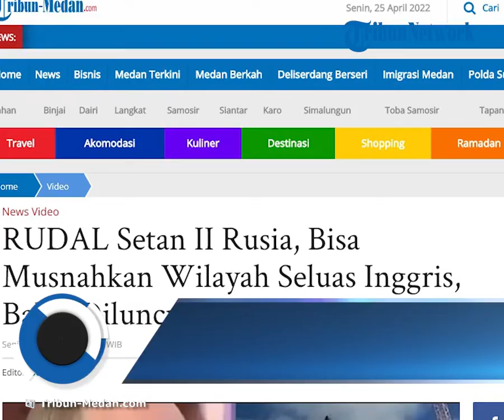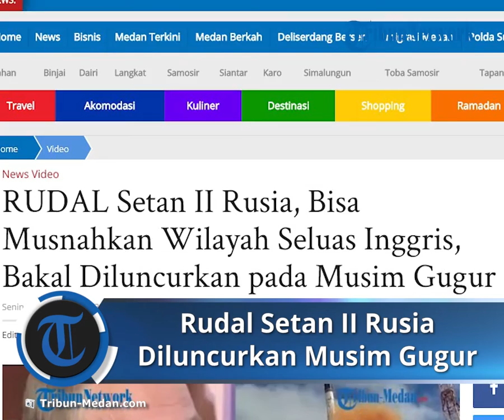Rusia Berencana Luncurkan Rudal Setan II pada Musim Gugur, Bisa Musnahkan Wilayah Seluas Inggris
TRIBUN-VIDEO.COM - Rencana pengerahan Rudal Setan II Rusia pada musim gugur kini tengah menjadi sorotan oleh sejumlah kalangan.

Analis militer Barat mengungkapkan, rudal tersebut menjadi target yang ambisius bagi Presiden Rusia, Vladimir Putin.

Bahkan disebutkan, rudal itu memiliki kemampuan memusnahkan satu wilayah seluas Inggris.

Dikutip dari Dailymail.co.uk pada Minggu (24/4/2022), Rezim pemerintahan Presiden Putin telah mengumumkan akan meluncurkan rudal 'Setan II'.

Rudal itu memiliki daya ledak nuklir yang menakutkan.

Diketahui, rudal itu akan diluncurkan pada musim gugur.

Pengerahan rudal ini tidak lepas kaitannya dengan ketegangan lebih lanjut antara Rusia dan Barat.

Sebagaimana diketahui, saat ini Moskow terus melancarkan operasi militer khususnya di Ukraina.

Rudal Setan II ini diketahui sebagai dikatakan sebagai rudal balistik antarbenua jarak terjauh di dunia.

Target serangnya sampai sejauh 11.200 mil.

Hal ini berarti mampu dengan mudah menyerang target di AS dan Eropa.

Bahkan, rudal itu bisa memusnahkan wilayah seukuran Inggris atau Prancis dalam satu serangan.

Sementara itu, Kepala Badan Antariksa Roscosmos Rusia, Dmitry Rogozin mengatakan, rudal tersebut telah diuji coba kemampuannya pada Rabu (20/4/2022) kemarin.

Uji coba yang dilakukan pada minggu ini merupakan penantian panjang.

Pasalnya, sempat tertunda bertahun-tahun karena masalah pendanaan dan teknis.

Peluncuran "senjata super" itu merupakan momen bersejarah bagi Rusia.

Disebutkan, senjata itu yang akan menjamin keamanan anak dan cucu Rusia selama 30-40 tahun ke depan.

Bahkan, uji coba ini disaksikan oleh Presiden Putin.

Artikel ini telah tayang di Tribun-Medan.com dengan judul RUDAL Setan II Rusia, Bisa Musnahkan Wilayah Seluas Inggris, Bakal Diluncurkan pada Musim Gugur,